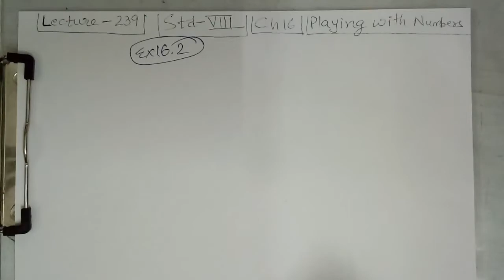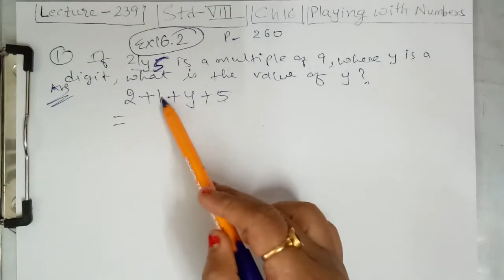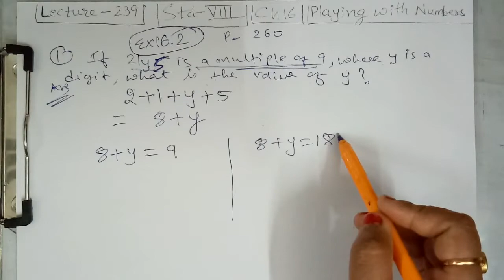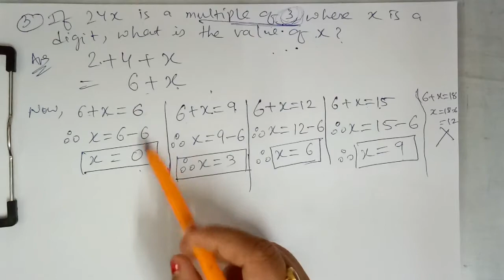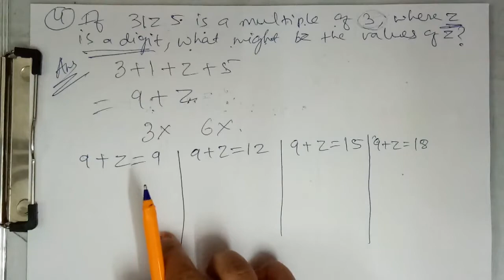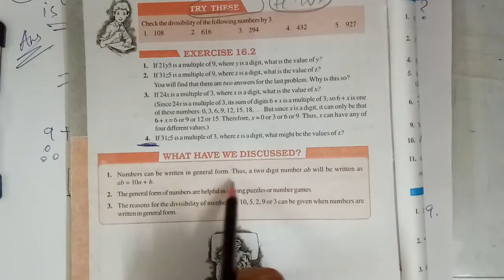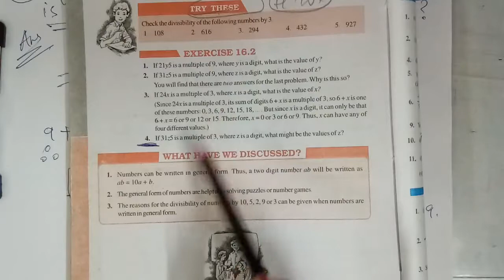Playing with Numbers || Class8 | Maths | Ch16 | Part3 | Ex.16.2 | J.K. OnlineClasses | Ishika Madam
LECTURE :239(Maths/Ch-16/Part-3)

-Chapter Continues.

*Pg.260(Ex.16.2)
q.1 , q.2 , q.3 , q.4 .

          Education Channel